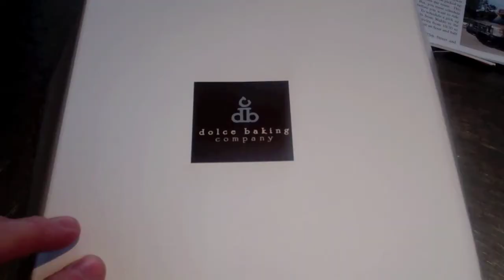DREW SIX TV - E11 "ELEVEN-ELEVEN-ELEVEN".mov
Drew Six TV - Episode 11
"Eleven Eleven Eleven"

The day begins with Cash, June, and cupcakes.  Flashback to Drew's birthday for a bull ride at PBR Big Sky as he ponders the meaning of the number "11" showing up in his life repeatedly.  A Bon Jovi backdrop leads our hometown rock star to the historic Levee for a live performance of the Drew6 original, "He Stole My Story."  Surrounded by hot babes, warm booze, and cool revelry, will the band play "Brown Eyed Girl?"  Step into Drew's boots and find out...